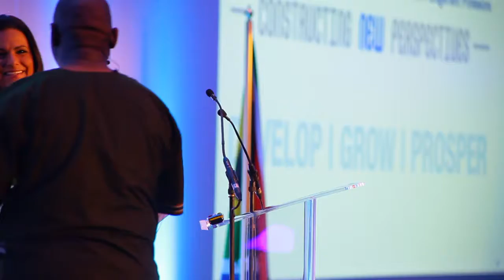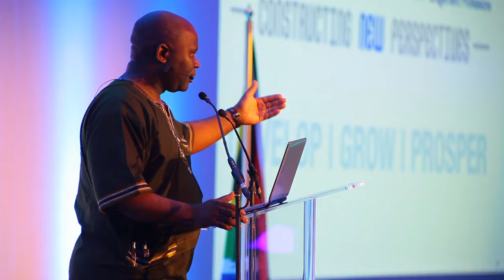Prof Somododa Fikeni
South African Political Landscape- Does it foster opportunities for infrastructure development